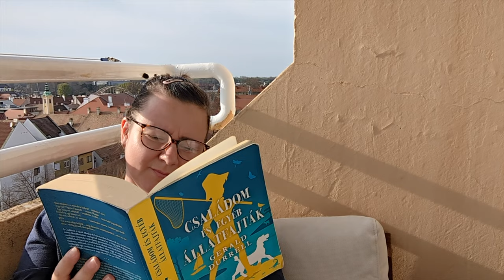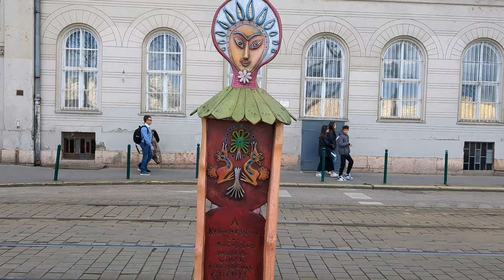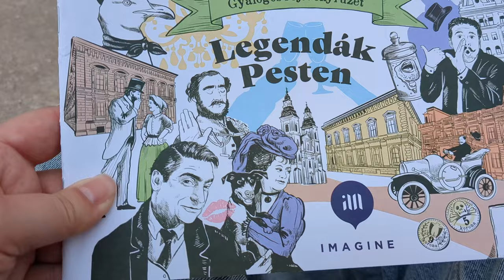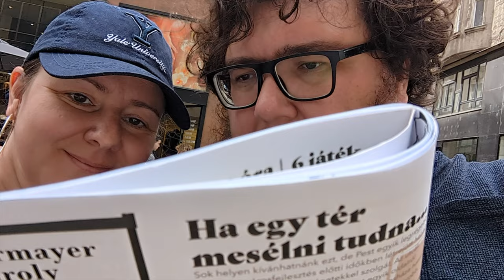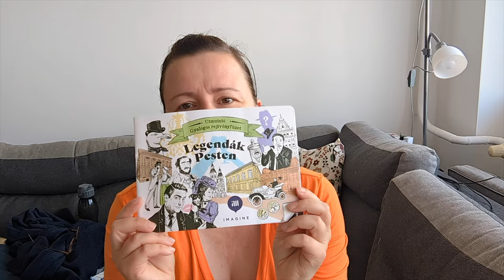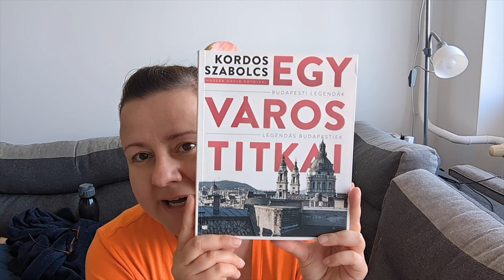Húsvéti kalandok | 4 nap képekkel | 2 programajánlóval | Akció film megéléssel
Ez a vlog a húsvéti, de nem csak akkor megélhetö, programjainkat örökíti meg.

Ez idén a kedvenc kalandom idáig!

Tartsatok ki a végéig, ahol in medias res vágok az ajánlásba😂, de szuper budapesti program lehetőségekről beszélek, amiket szívből ajánlok.

Köszönöm, hogy itt vagytok 🤗🌸🤗